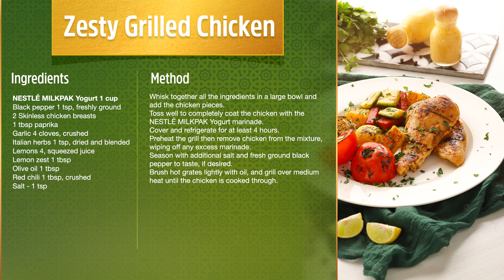NESTLÉ MILKPAK Ramadan Recipe - Zesty Grilled Chicken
Here's a recipe for when you're in a mood for a zesty dinner. Try the Zesty Grilled Chicken made with the goodness of NESTLÉ MILKPAK YOGURT! We promise you won't regret it!